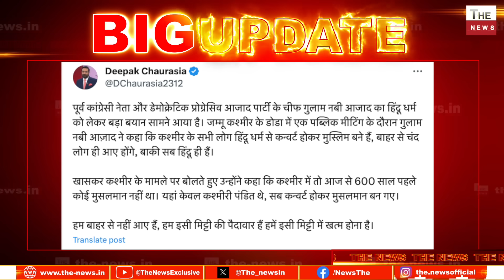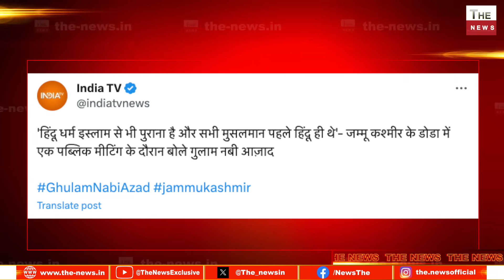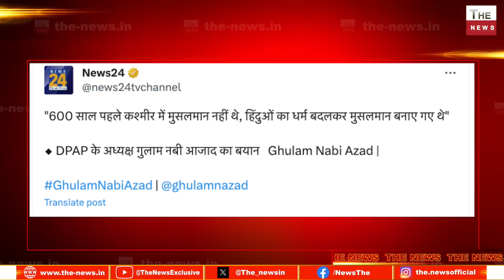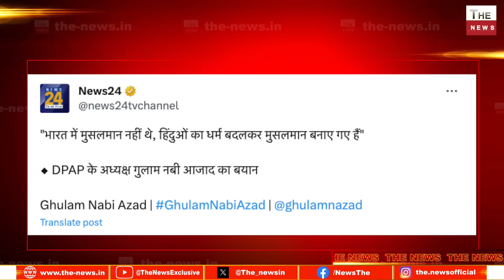Ghulam Nabi Azad : हिंदू धर्म इस्लाम से पुराना भारत में मुस्लिम पहले हिंदू थे ! विपक्ष बिलबिलाया